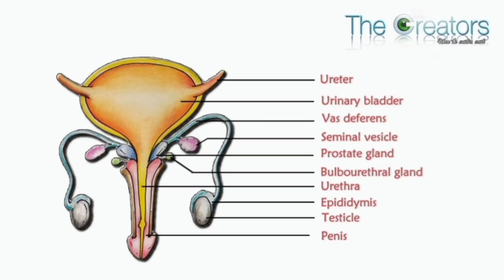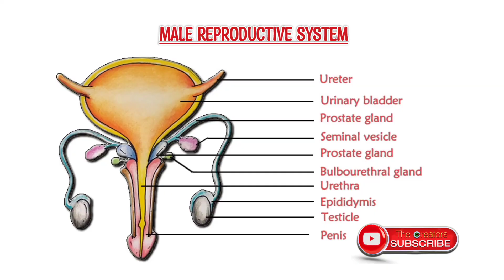How to draw male reproduction system easily ll CBSE Diagram ll step by step for beginners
male reproduction system step by step for beginners follow us for more science diagrams